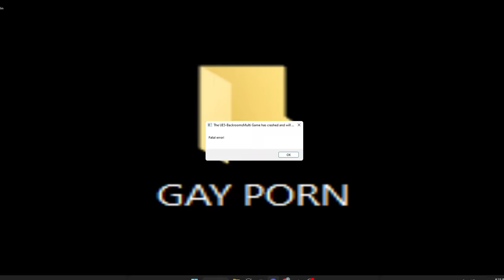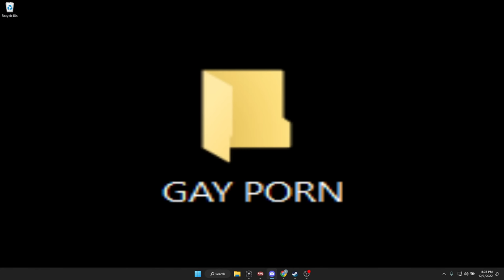The Backrooms Spooky Moments - Broken Game + Getting Our First Kill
Use my creator code: VGSOS

Friends in Video:

Terroriser - @Terroriser
BasicallyIDoWrk - @BasicallyIDoWrk
Nogla - @DaithiDeNogla